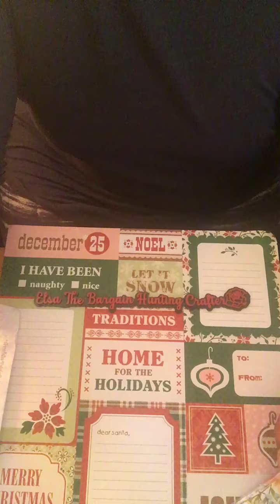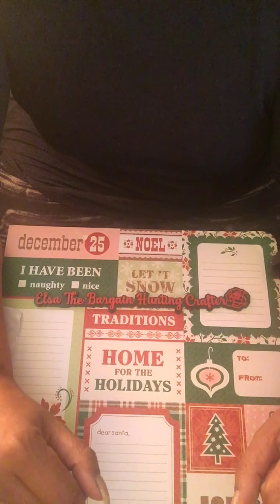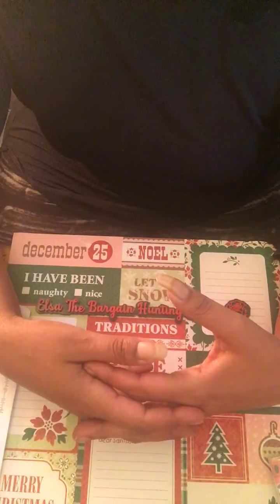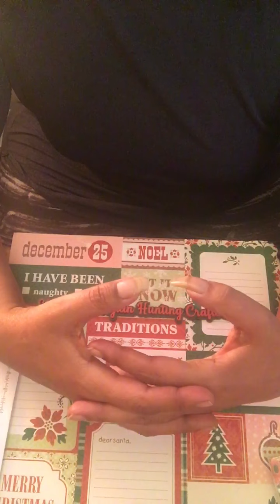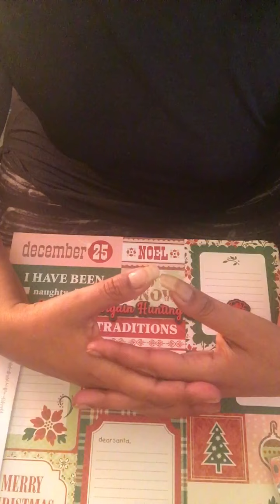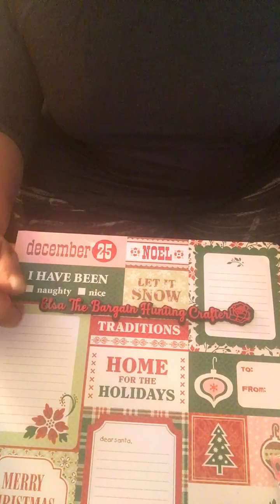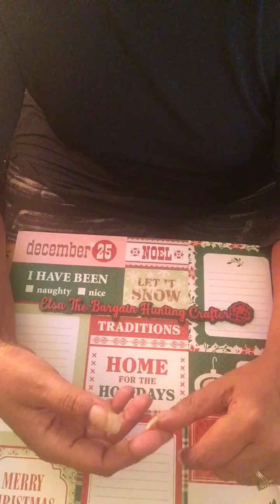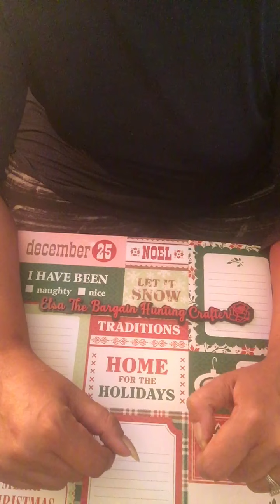2nd Annual Secret Santa🤶 🎅 Swap Hosted by myself